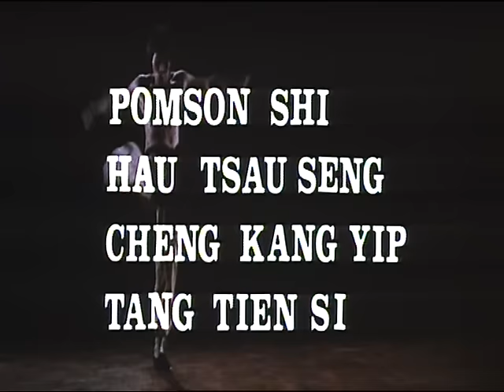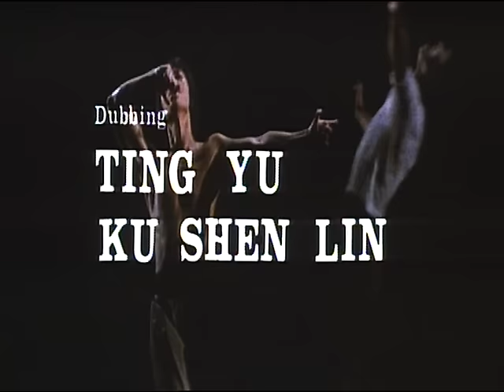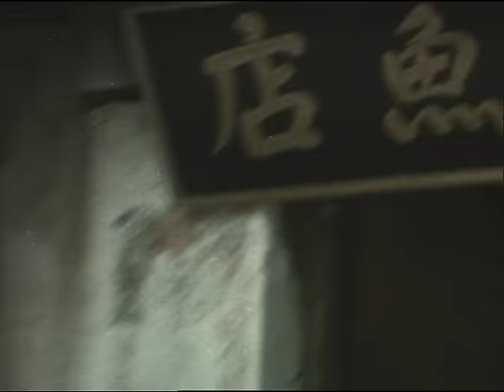Wu Tang Collection - Snake In The Monkey Shadow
Director: Cheung Sum & Wilson Tong
Cast: John Chang, Wilson Tong, Charlie Chan

The master of Drunken fist is killed by the deadly Snake fist duo in an awesome battle. His only student flees and comes upon a wood cutter, who is also an expert fighter and sworn enemy of the Snake fist style. The wood cutter takes pity on the lad and teaches him the Monkey fist. Soon, the Snake fist masters come and kill the Monkey fist master, but the student combines both the arts of his former masters, and defeats the snake fist duo in an epic battle of martial arts styles.